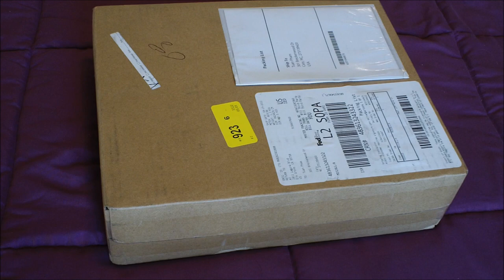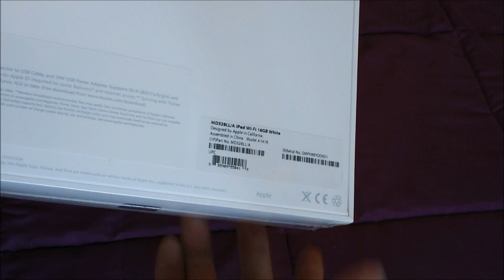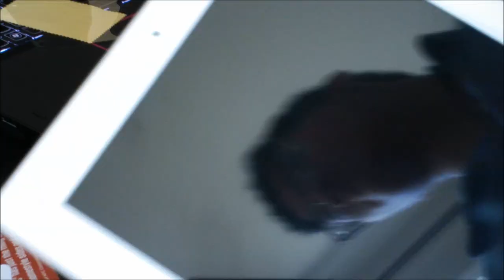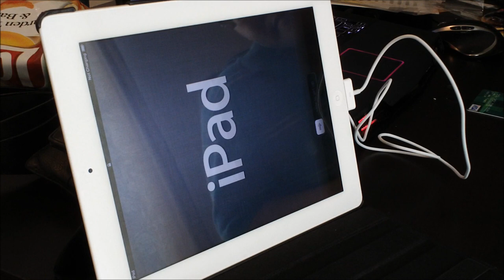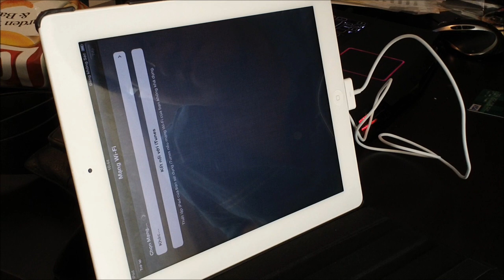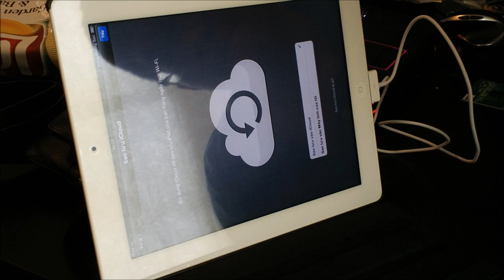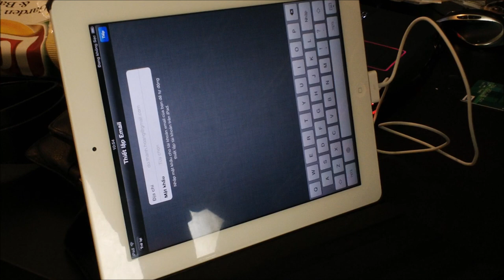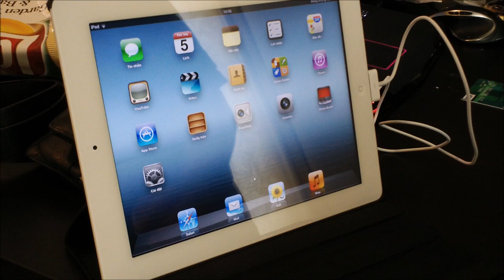Video lần đầu mở hộp The new iPad - iPad thế hệ thứ 3